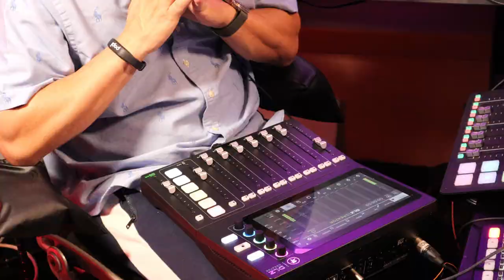LO TENGO el mixer DLZ CREATOR Hoy en Escuela de Podcast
El mejor mixer para el prosumer, este es el Rodecaster killer  (para que profesional consumidor) Juntos es más fácil aprender esta bella profesión de los Podcast y de la  Radio. Fuimos el primer podcast en español que se transmitió desde Los Estados Unidos de América, o sea el primero a nivel mundial, así que te enseñaremos acerca de todo lo que hemos aprendido, Esta es una Universidad del Podcast, Aprendamos Podcast con Steve Bocaranda